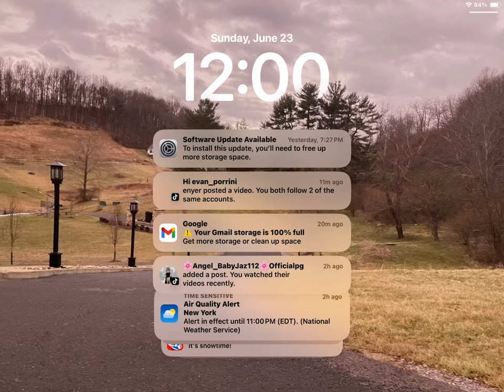June 23, 2024